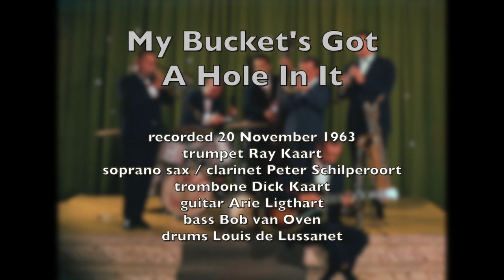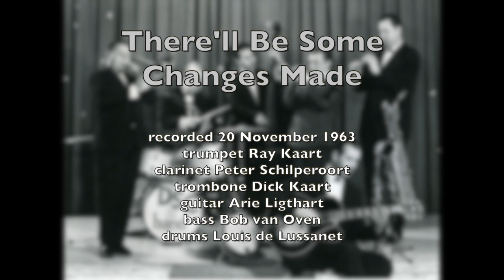Dutch Swing College Band Radio Broadcast 3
Radio broadcast from the Dutch Swing College Band archives, recorded, compiled and narrated by Peter Schilperoort.

Track listing:
00:00 signature tune: Way Down Yonder In New Orleans
01:21 Bill Bailey, Won’t You Please Come Home
04:59 My Bucket’s Got A Hole In It
09:15 Royal Garden Blues
12:34 Melancholy Blues
15:20 Rose Room
18:59 There’ll Be Some Changes Made
22:15 Blueberry Hill
24:48 Tiger Rag
28:02 signature tune: Way Down Yonder In New Orleans